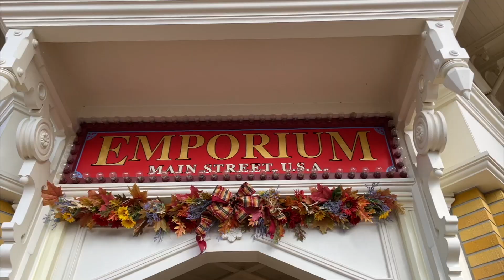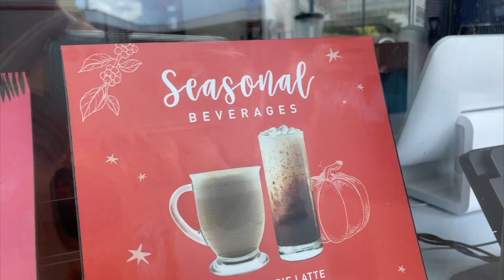Halloween at Magic Kingdom 2022 | Merchandise, decorations & ambiance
My name is Amanda and I am a first time mom! My family and I live in sunny Florida ☀️ Here on my channel you will find videos related to cooking, coffee, baking, motherhood, DIY, the Orlando area theme parks, and whatever else I can come up with! 🤍 I hope you will find some sense of connection here, or at the very least a bit of entertainment! Thank you for stopping by!